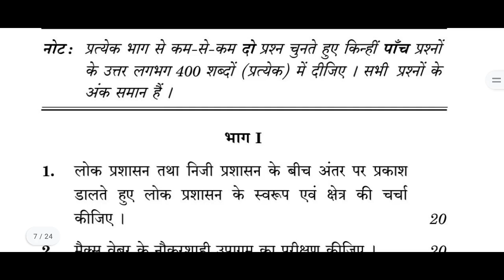IGNOU BPAC 131,( BAG), JUNE 2022, PREVIOUS YEAR QUESTION PAPER